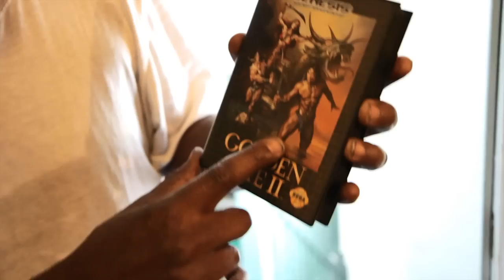Golden Axe (Sega) Aaron The King Wizard!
Aaron The King Wizard plays Golden Axe Two

Aaron The King Wizard plays Golden Axe two or 2 for the Sega Genesis while Rob Potylo shows him alf puppets and Bruce Springsteen songs.

edited, filmed, and produced by Erik Angra